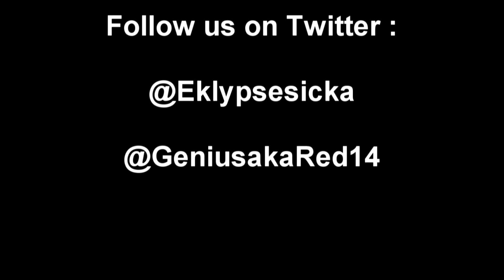Eklypse Campaign x Darker Shades #2 (2015) (dir : Red14 #426-6211)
Eklypse on his way to the top with TEAM DARKER SHADES X RED14 N4P. FROM Producing his own music, getting radio support, giving out promo cds in the streets, getting played at the parties & doing shows.

NEW R&B HIP HOP REGGAE DANCEHALL SONGS SEPTEMBER 2012, EKLYPSE "LET ME KNOW" /Eklypse - Sex fi mi money (Raw) {Mixed and produced by IMG }/Eklypse - Feeling [Official Music Video HD]/EKLYPSE FEELING OFFICIAL MUSIC VIDEO 2012/Eklypse - Sexual Feeling/EKLYPSE - DROP IT - PARTY CUP RIDDIM - NOVEMBER 2009/Party Cup Medley - Ding Dong, Strength, Tornado, Eklypse, Zhand High Offical Music Video/Eklypse - Who First (OFFICIAL MUSIC VIDEO)/Goat Head (Official HD Video) - Tommy Lee Sparta/Tommy Lee Sparta - Buss A Blank Official Video (Explicit Version)/Bounty Killer & I-Octane - Badmind Dem A Pree [Markus Records] Sept 2012/Wayne Marshall Ft Damian Marley, Aidonia, I-Octane, Assassin, Bounty Killer & Vybz Kartel - Go Hard